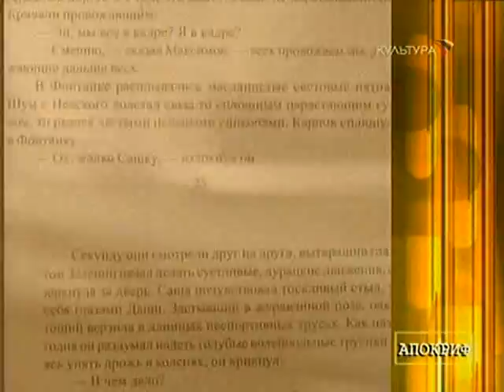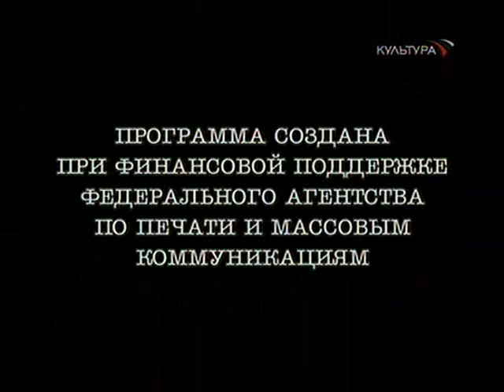ТК Культура: ток-шоу "Апокриф". Молодая проза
Эфир от 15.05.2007 при участии Алексея Караковского (группа "Происшествие"). Ведущий - Виктор Ерофеев.